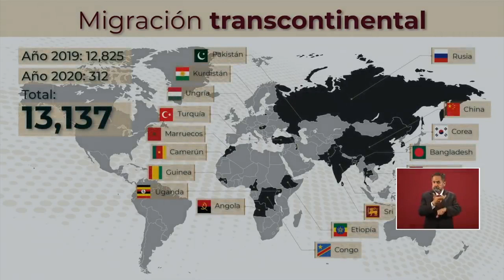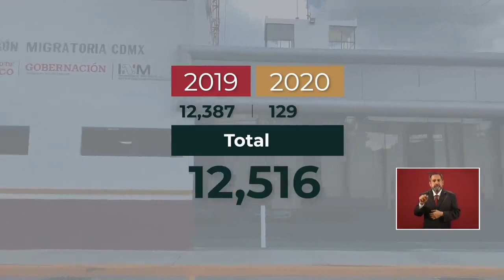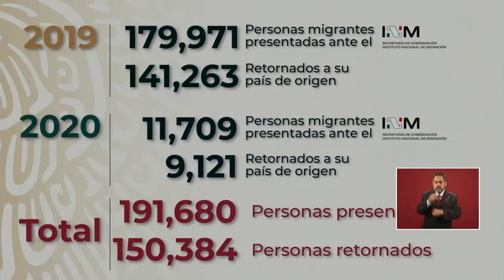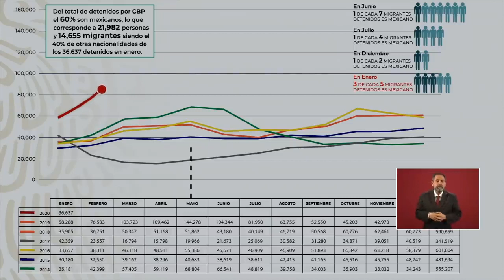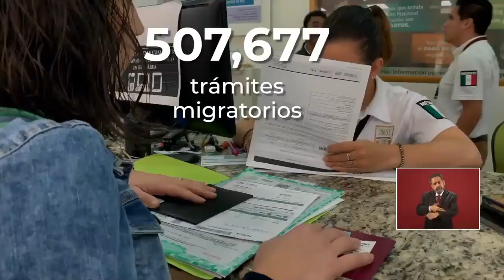¿QUÉ ES LA MIGRACIÓN? (13/02/20)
Análisis del la situción migratoria en México.